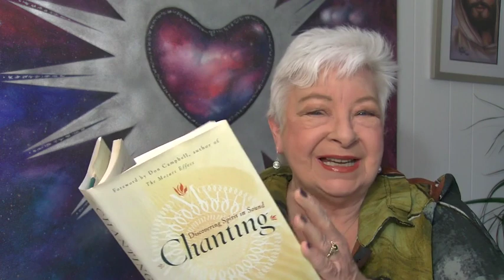Sacred Ceremony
✨✨✨✨   Welcome to the Weekly Message for May 12th,2022!!  ✨✨✨✨

Define Your Shadow Self

Every week we share a personal story of reflection to offer perspective that shifts our collective awareness.

In this video you'll discover:

💜 What could happen if you shifted some of the feelings around your rituals

💜  Honor and be grateful for your body

💜 Ritual is something that you repeatedly do in a ceremonial way

How did this video relate to your own life? Please share your own insights with us in the comments below!! We can’t wait to hear from you!!

Namasté Y'all,

Marilyn & Joeaux

“THE VESSEL” AND “THE JOY”
Meet Spiritual Healer and Channel, Marilyn Harper, Divine Link for Adironnda & The Council of Light (messengers sent by Source to help with the planetary shift to 5D), and co-creator of Adironnda & Company, Joeaux Robey.✨

OUR MISSION
We're here to teach people how to be happy, shift consciousness, and create a better world by delivering the loving, and often hilarious, messages of Adironnda. Each person has a unique Sacred Essence. Marilyn is Divine Inspiration. Joyeux is Divine Action. Together, we inspire you to live your soul purpose. 💯